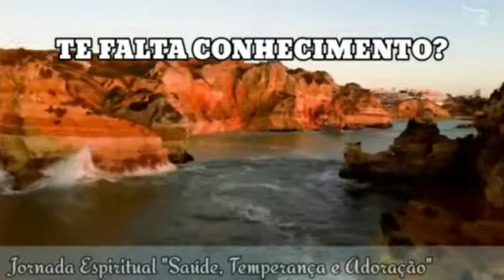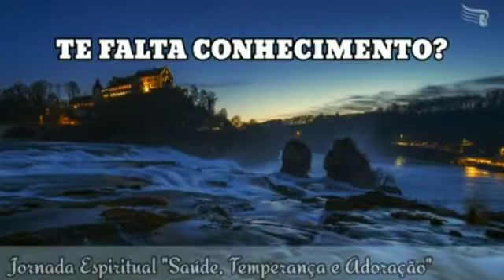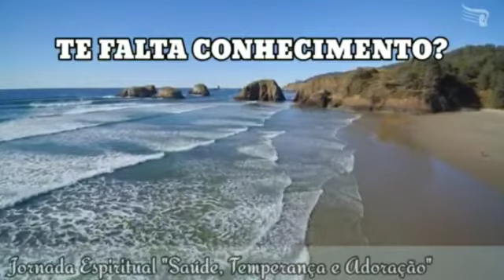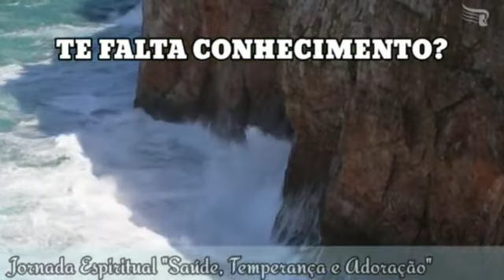37° dia- Jornada Espiritual Primeiro Deus Te falta Conhecimento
Jornada Espiritual Saúde Temperança e Adoração